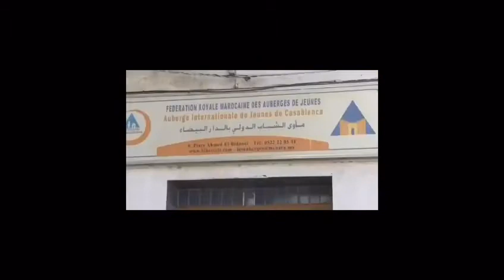CASAMEMOIRE JIVEP 2020